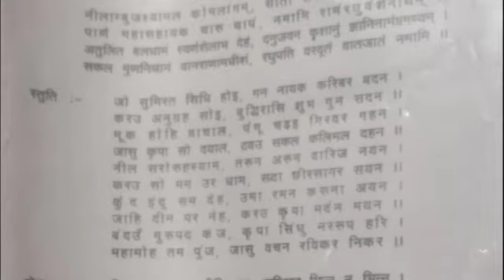भगवान राम की बारात चली थी जाने क्या क्या हुआ था?